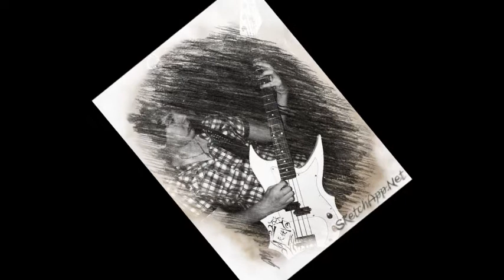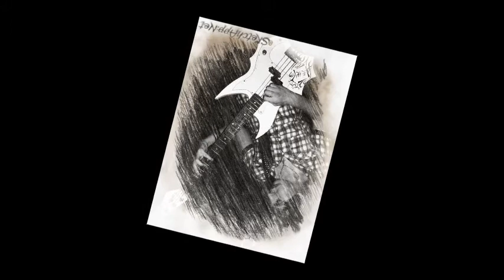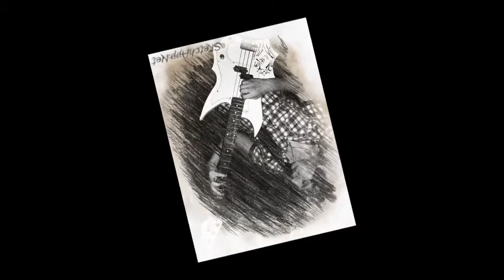improve metal guitar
my new improvisted metal guitar song